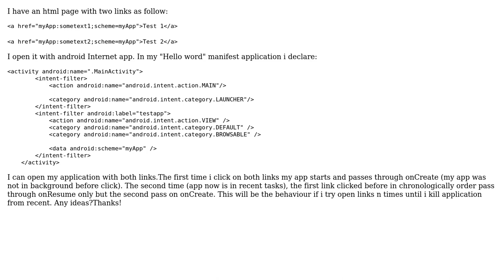Multiple Android deep link, app goes in onResume()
With thanks & praise to God, and with thanks to the many people who have made this project possible! You are responsible for your own actions.